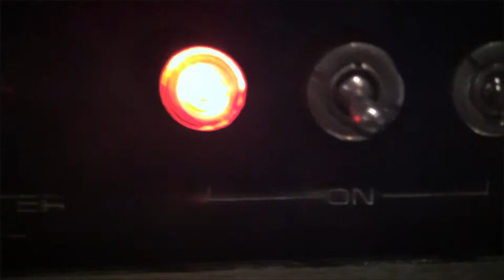Astralia Album Recording Cut 05